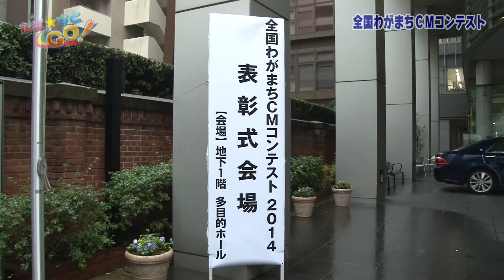たば☆さとGO！ （エキュート日暮里×フェリシモハッピートイズプロジェクト、他 12/17-29放送分）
全国わがまちCMコンテスト2014
エキュート日暮里×フェリシモハッピートイズプロジェクト
湯島天神 干支絵馬準備